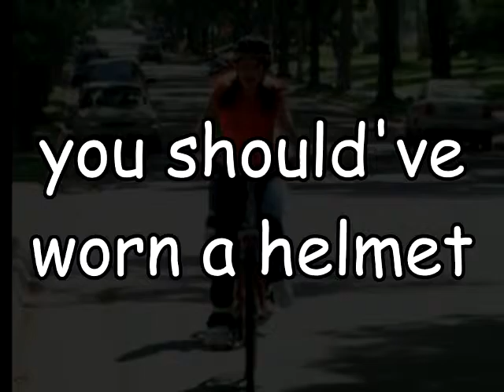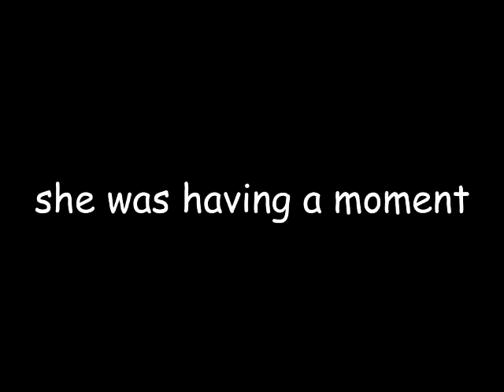Bike Dank, Get Rekt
If you find it worthy of a like, then please leave a like :D. Sorry about the 4:3 ratio, that was the ratio of the original footage and it made sense to keep it that way.